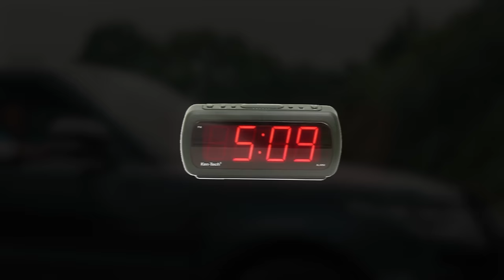S dog X Chad Harrison - Dom Perignon (Lyric Video)